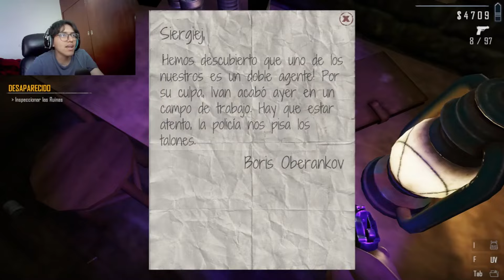Saca la droga | Contraband Police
🔴 Bienvenidos al juego de Contraband Police, donde pasaremos todo el juego en un vídeo

Un juego donde tendremos que ponernos en la piel de un agente de aduanas e intentar detener el crimen que intenta entrar al país.

Muchas gracias a todos los que vean el vídeo.

Con 2 clics me ayudas un montón para que siga haciendo esto🎮.

🟢 Para ver los directos donde platino los juegos puedes seguirnos en twitch o tik tok, los enlaces los dejo a continuación